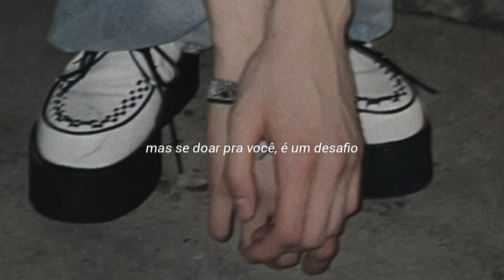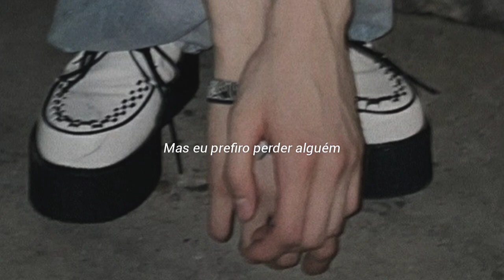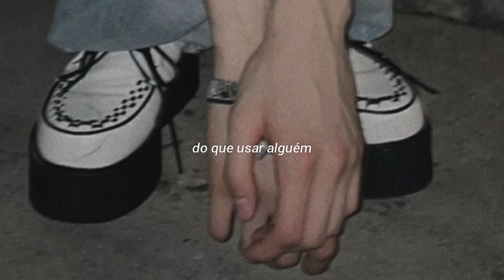eu prefiro perder alguém, do que usar alguém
letras

Maybe it's a blessing in disguise (I see myself in you)

Yeah, every time that we realized it's crazy

I see my reflection in your eyes (I see myself in you, I know you see it too)

Yeah, I brought same ones too
I know you're tired, I know you're tired
Just say it: I agree with you
Yeah, sick of all the poison in me
What did I do wrong for me, babe?
Uh, I see myself in you, I see myself in you, baby
I see myself in you, alright, I sold my soul for you
Maybe you should too

se houver algum erro me informe nos comentários ✩

i do not intend to offend the singer's image or cause copyright.